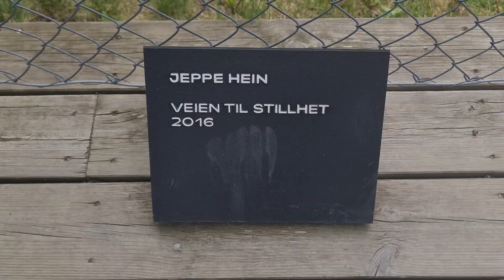"Path of Silence" - Kistefosin veistospuisto, Norja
Jeppe Heinin taideteos "Path of Silence" löytyy Kistefosin veistospuistosta Norjasta.